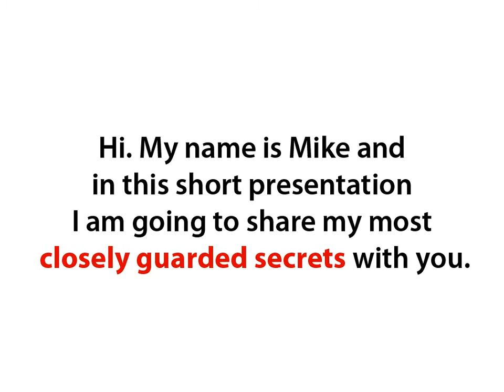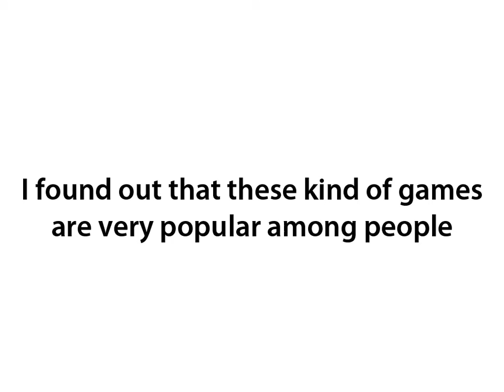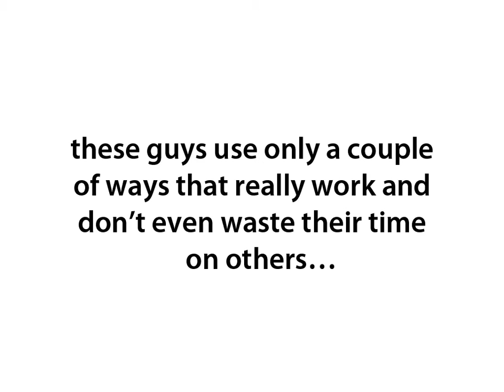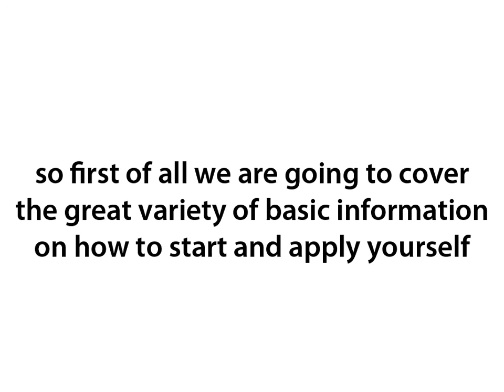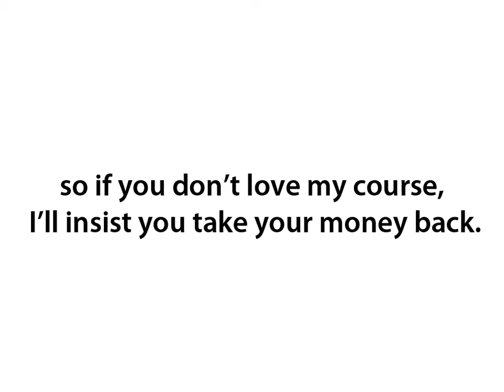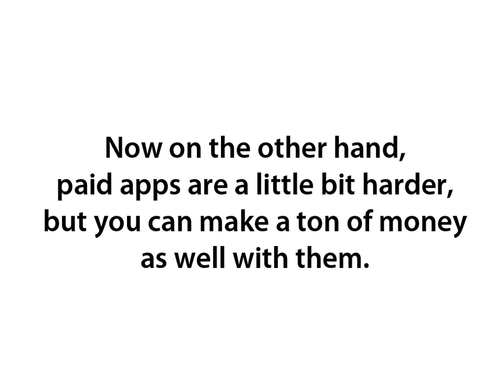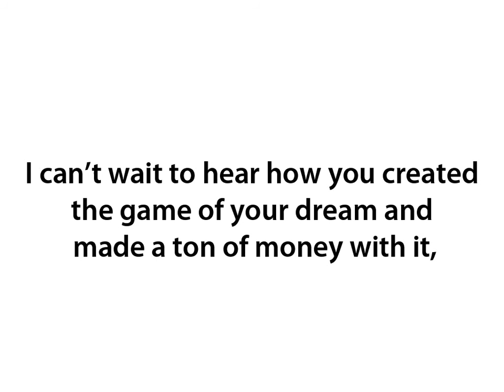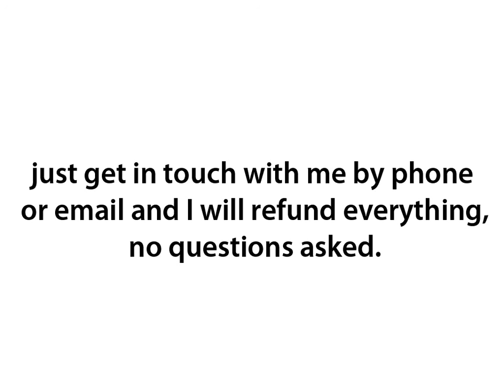iPhone & iPad App Development Secrets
Do you want to discover how to create iPhone & iPad apps easily with no programming experience and learn from some of the top iPhone app developers to get your app created and sold in iTune App Store?